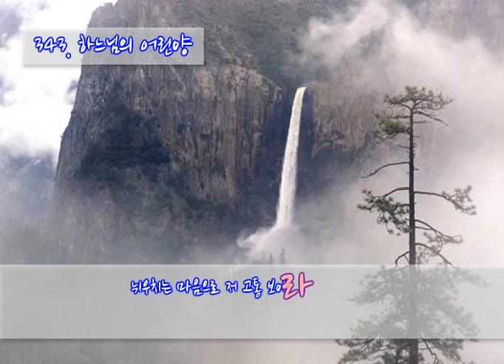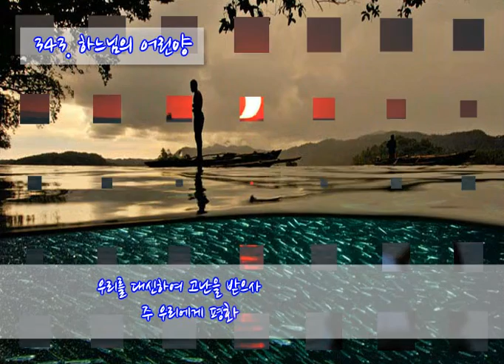343 하느님의 어린양